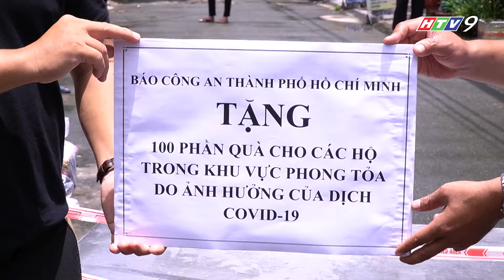CONG AN THANH PHO TREN TUYEN DAU CHONG DICH